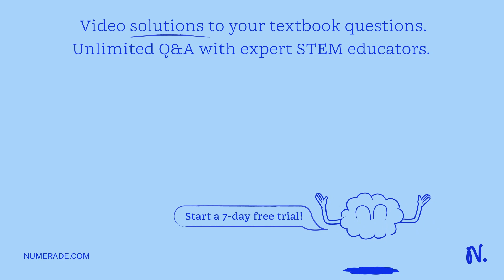Using your index, glossary, and textual material, match the following components to their correct l…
Using your index, glossary, and textual material, match the following components to their correct level of biological organization: human; skeleton, ligament, fibroblast; dense regular connective tissue. Cell: Tissue - Organ: Organ system - Organism: The table below compares the cell features of various plant and animal cells. Follow the examples given_ XXX present   quot;. Green Plant Cells (Elodea) Nongreen Plant Cells (Onion) Cheek Cells (Animal) Muscle Cells (Animal) Cell components Cell Wall Nucleus Central Vacuole Cell Membrane Cytoplasm Chloroplast 20. Identify three cellular features present in both plant and animal cells.